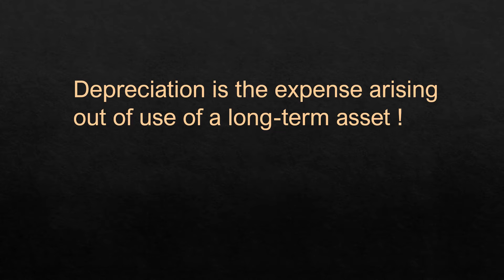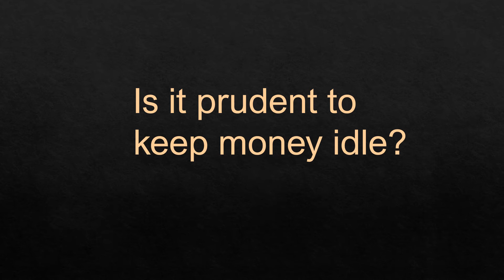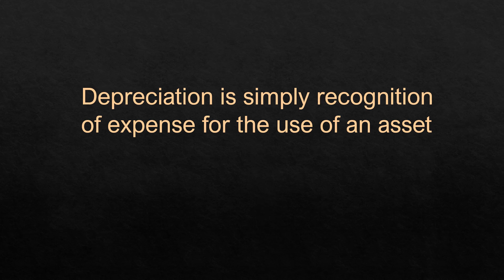Is depreciation the money kept aside for replacement of assets?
Many people believe this is the case. Let us explore whether this belief is right.